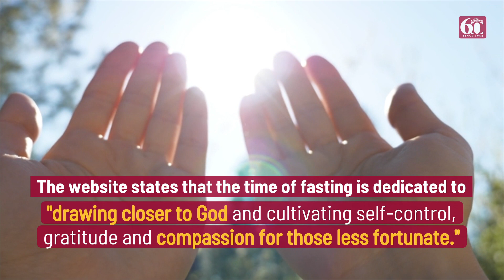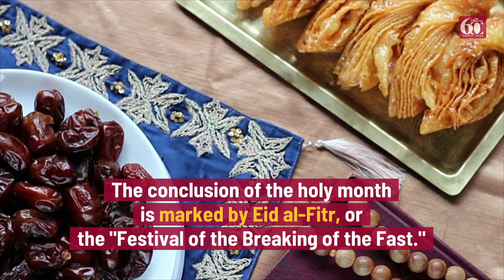Ramadan the Islamic Holy Month Begins